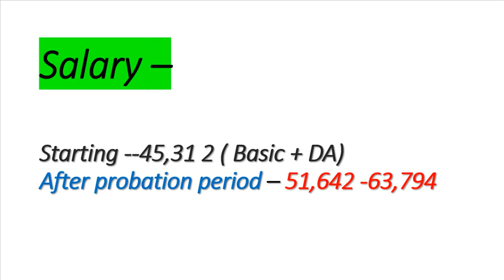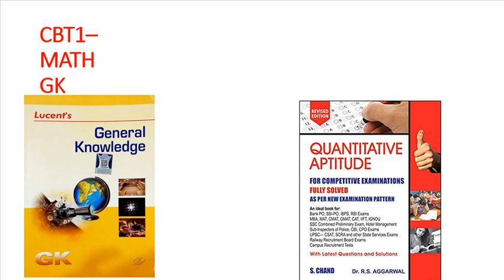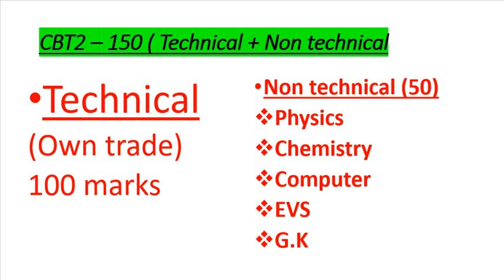Railway Junior Engineer recruitment for Diploma in Mechanical Engineering students 2023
Books for Railway Exam 2023
Railway TTE & TC Recruitment 2023
Railways Jobs in 2023